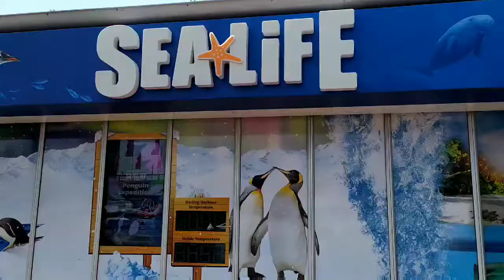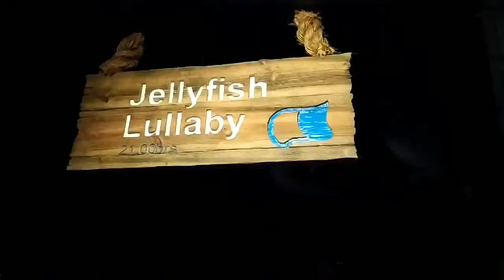Anouk goes down under #7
Sydney - Sealife